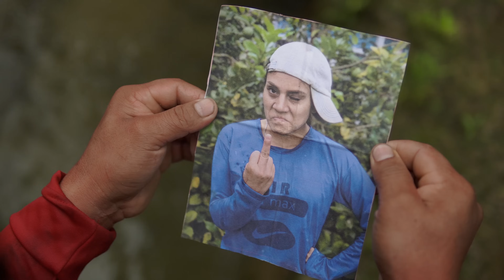ENCONTRÉ EL ORO DE ATAHUALPA !!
EL DIABLO MAS SABE POR VIEJO QUE POR DIABLO.